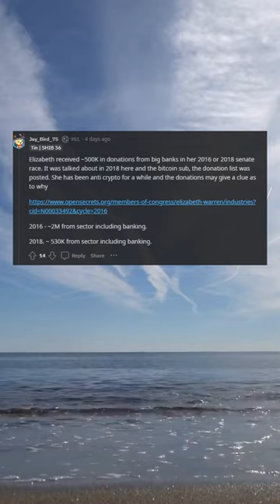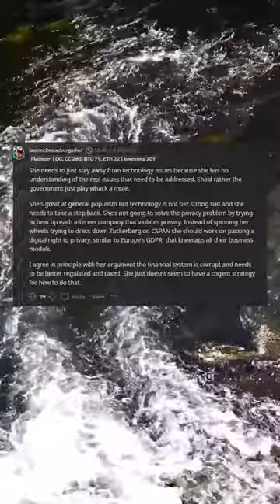Waves of Democrats Oppose Elizabeth Warren Bitcoin Criticism